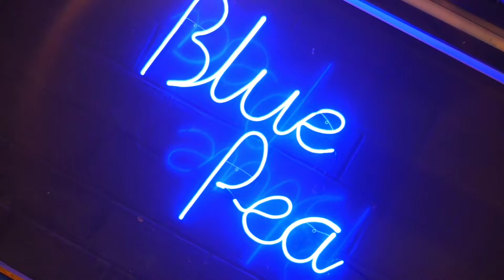CAFE TERNYAMAN SAAT MALAM!!! BLUE PEA CAFE BEKASI